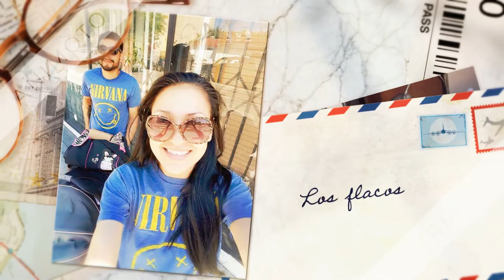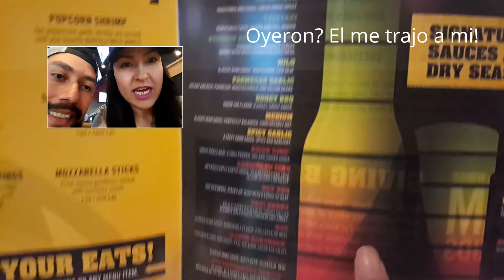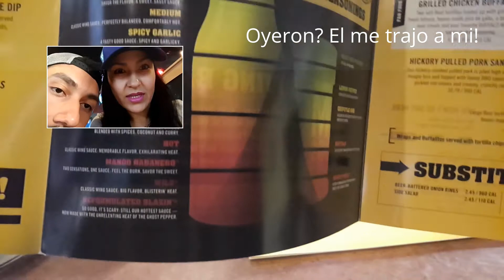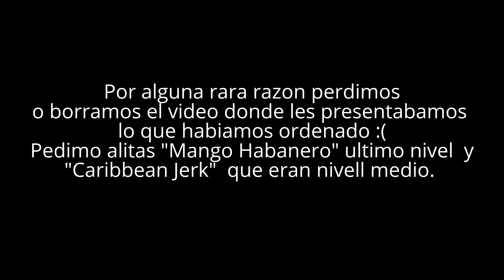Buffalo WIld Wings Hollywood reto "Mango Habanero" vlog #8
El flaco tuvo el atrevimiento de retarme a mi a ver quien podia comer mas alitas Mango Habanero. Se dice que los Mexicanos sabemos comer picoso, pero sera que mi Hondurenito me podra ganar???